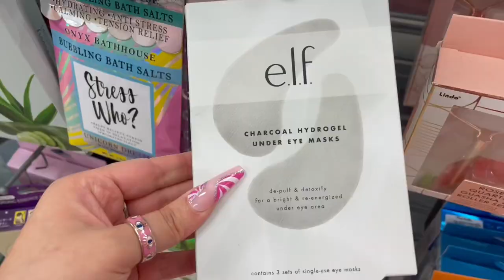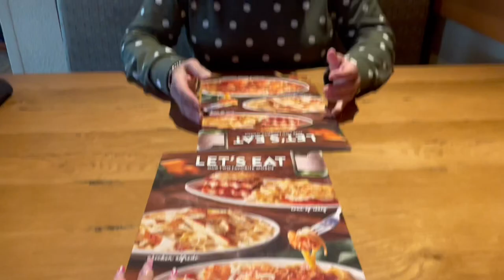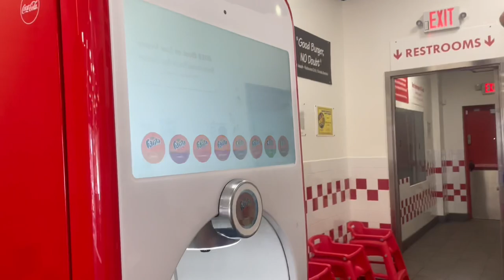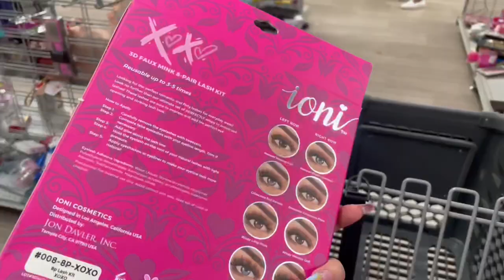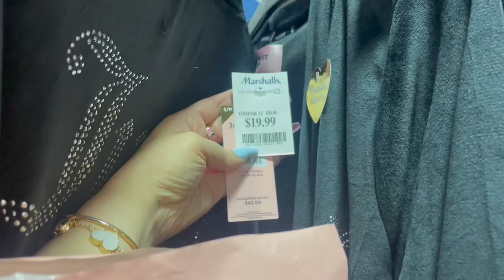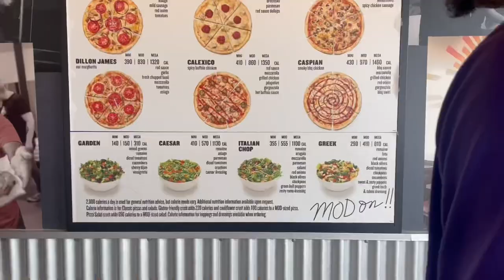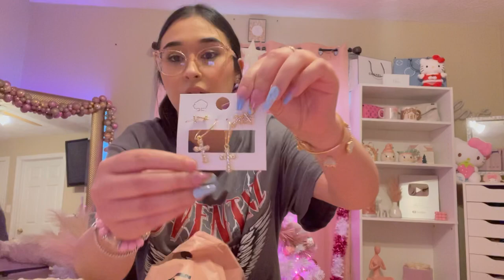VLOG: let’s go shopping, miss a store, hauls, & celebrating new year’s!!